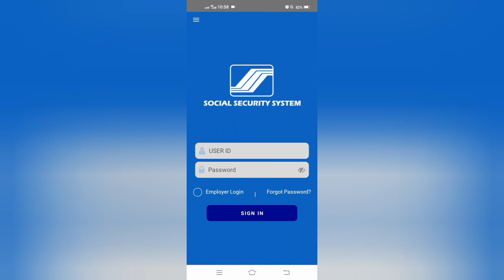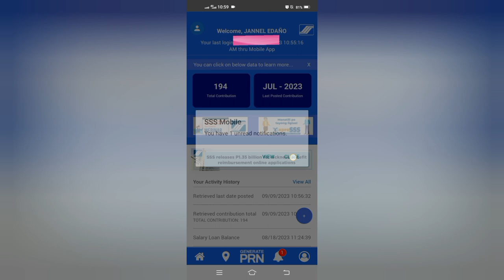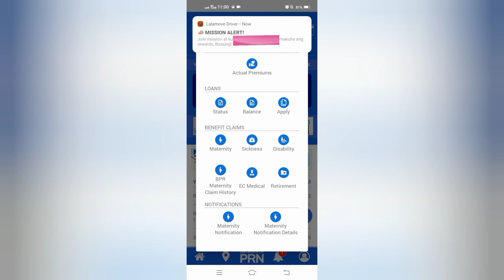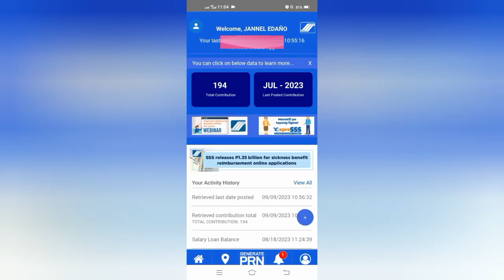PAANO MO MALALAMAN ANG INYONG SSS CONTRIBUTION GAMIT ANG CELLPHONE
PAANO MALALAMAN ANG INYONG SSS CONTRIBUTION GAMIT ANG CELLPHONE